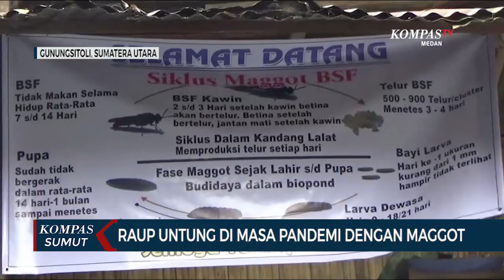Raup Untung di Masa Pandemi dengan Beternak Maggot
GUNUNGSITOLI, KOMPAS.TV - Pandemi covid-19 yang berkepanjangan, sangat memukul sektor perekonomian.

Namun tidak terlalu berarti bagi peternak maggot.

Sejumlah warga Desa Lolomoyo Tuhemberua, Kota Gunungsitoli, Sumatera Utara,dapat tetap meraup untung meski di tengah pandemi.

Salah satu warga yang mulai melirik peluang beternak maggot adalah Polinus Zebua.

Termotivasi sejak Februari tahun lalu, Polinus memanfaatkan lokasi dibelakang rumah untuk beternak maggot.

Untuk memulai beternak maggot, polinus mengaku tidak membutuhkan modal besar.

Ia juga cukup mengumpulkan sisa makanan keluarganya,sebagai bahan makanan maggot.

Selain mudah dalam hal budidayanya, ulat maggot juga memiliki banyak peminat.

Para peternak ikan dan unggas melirik maggot sebagai tambahan nutrisi untuk pakan ternak.

Polinus Zebua mengaku beruntung sudah mulai beternak maggot.

Meski masih dalam tahapan merintis, selama beternak maggot, Polinus mengaku sudah menghasilkan omzet jutaan rupiah setiap bulannya. (*)